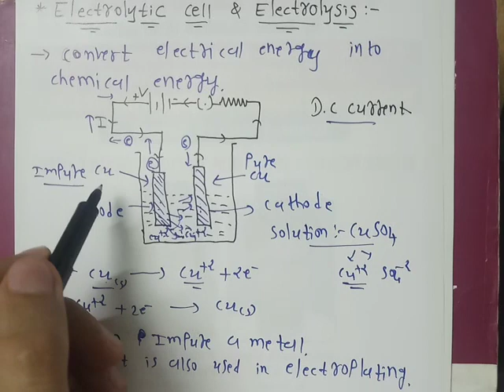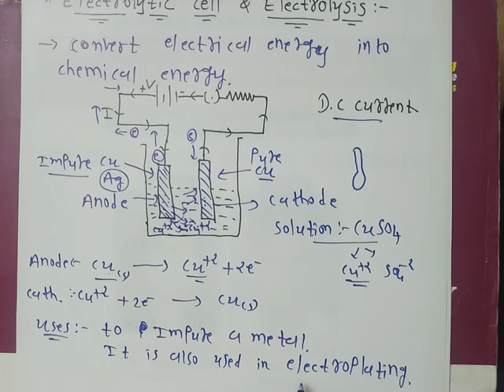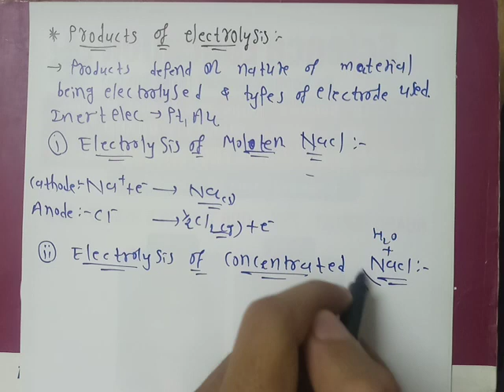12th Chemistry | Part-6 | Electrochemistry | Electrolytic cell and Faraday's law of electrolysis